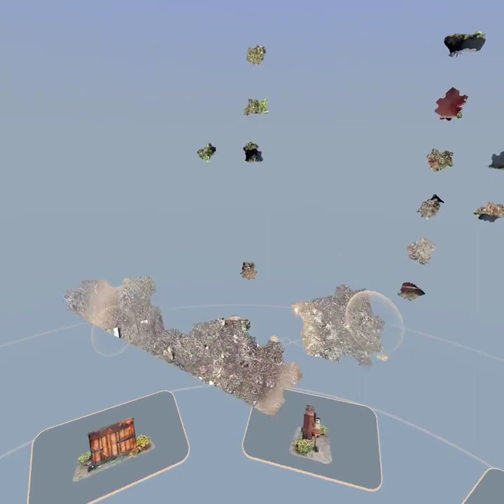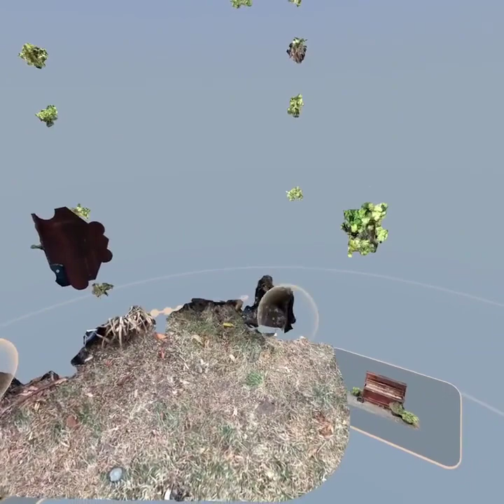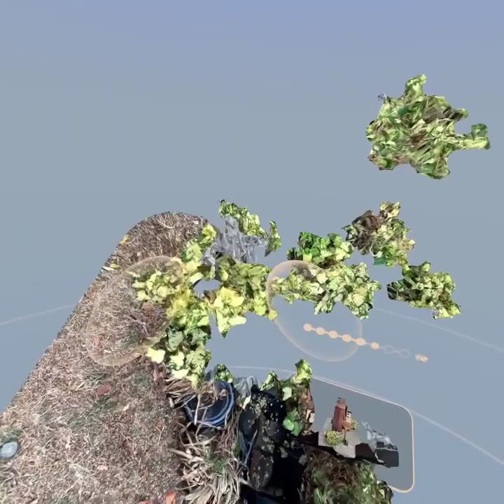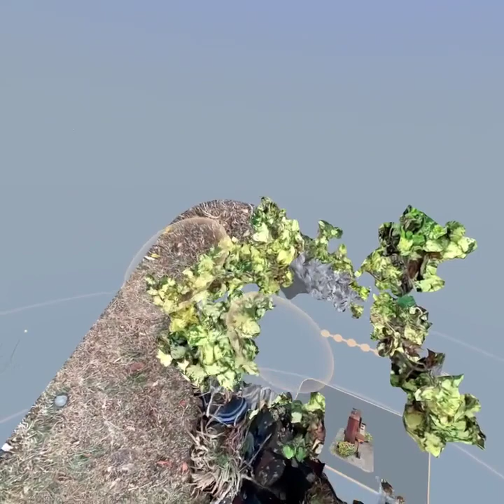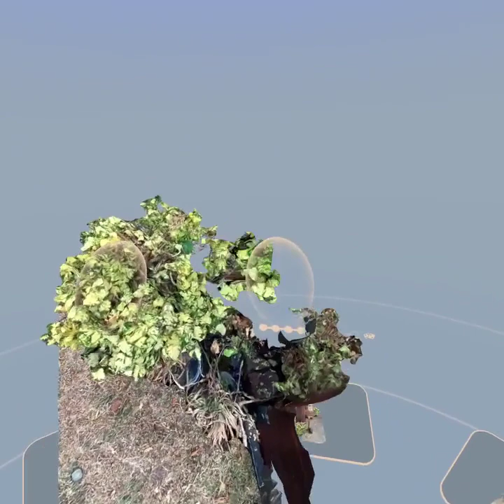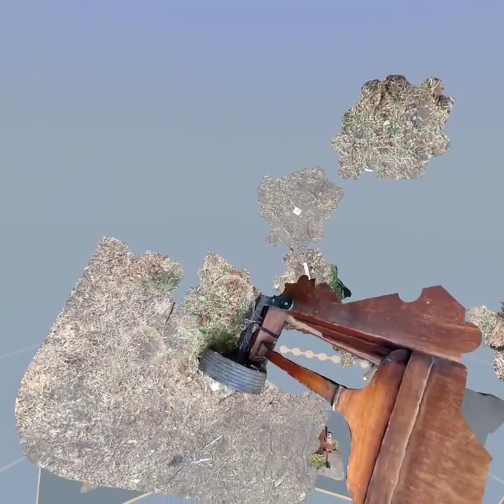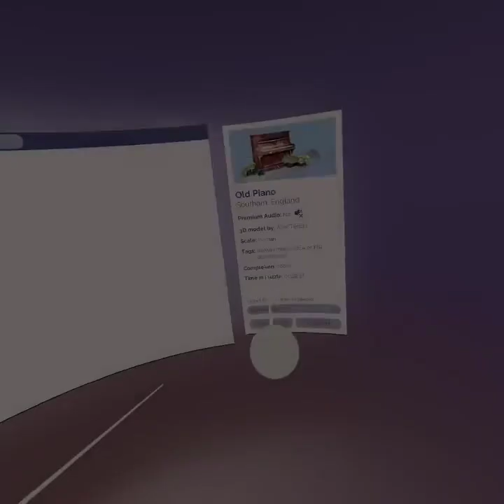Puzzling Places Oculus/Meta Quest 2 Playthrough | Old piano 200 simple VR Puzzle Challenge! SpedUp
+  Puzzle information
| Title : Old piano
| Speed up : 2x
| Pieces : 200 pcs
| Variation : Normal ( ) / Simple (X)
| Location :  Southam, England
| DLC Pack : Monthly Pack 23 - Variety Pack
| Released : 04/04/2024
| Note : Simple 200 pcs = 25 pcs x 8 parts